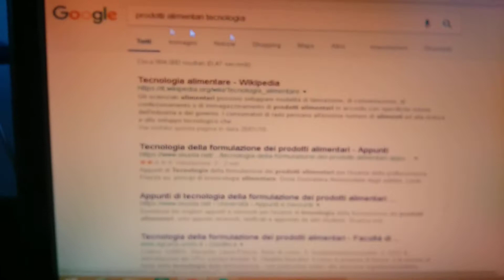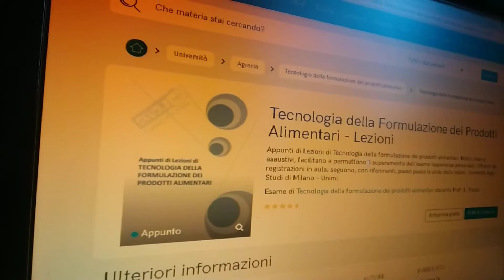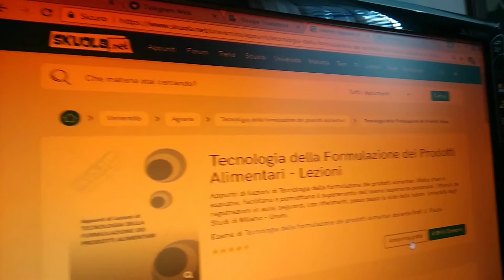Tecnologia alimentare? Prodotto alimentare?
dove cazzo studiare?